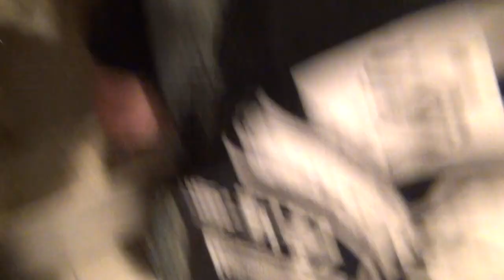Bathtub Shotgun - Naks SDK - Stompdown Killaz